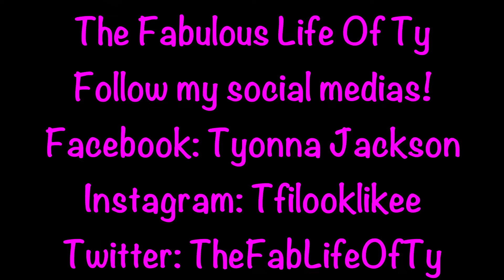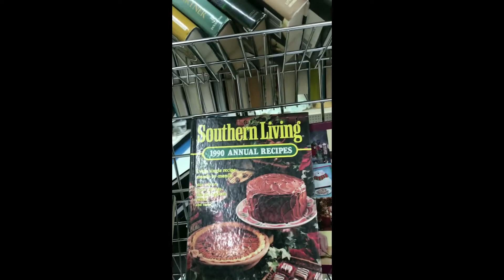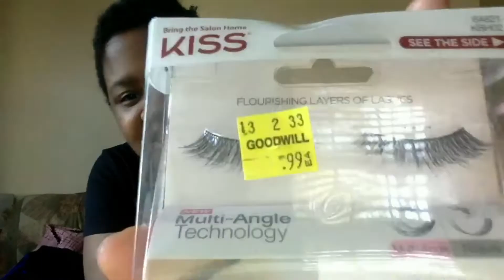Goodwill vlog - Some good finds!!!!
I spent the day at the goodwill with my boyfriends mom and I got some really good things!